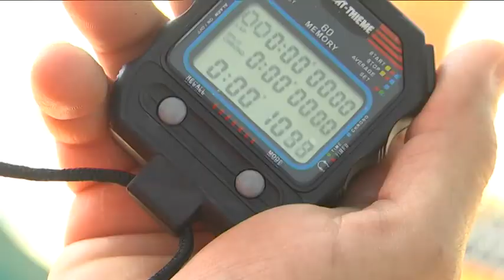Във Варна започна септемврийската военна спартакиада